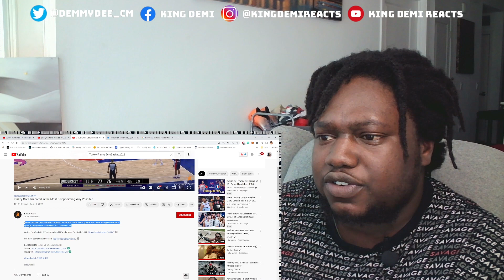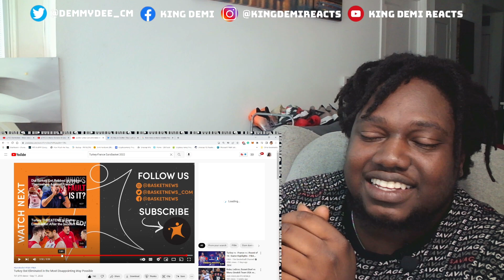Turkey 🇹🇷 - France 🇫🇷 | Turkey Got Eliminated in the Most Disappointing Way Possible (PLAYS & OT)